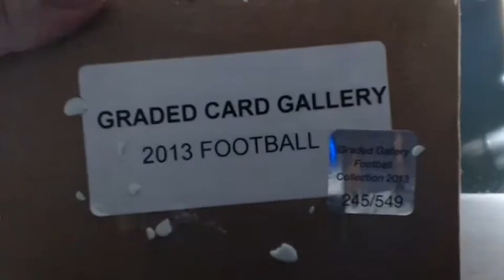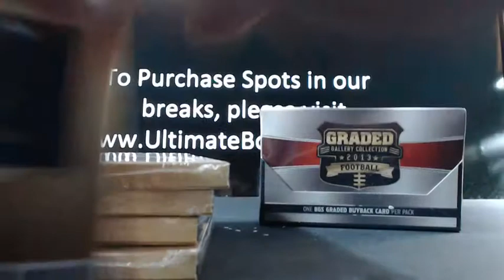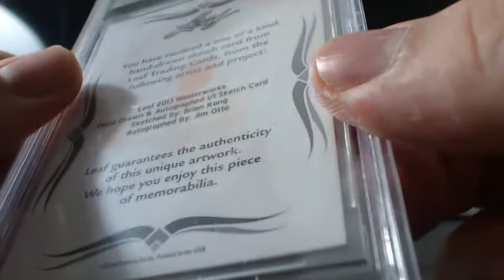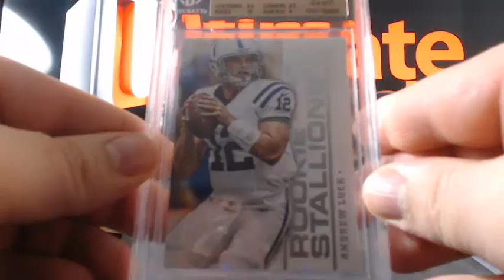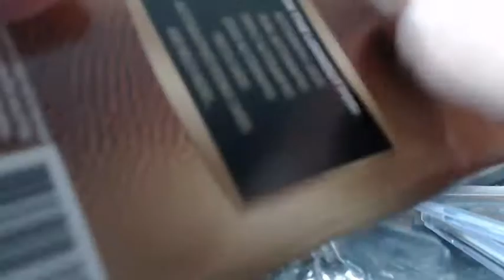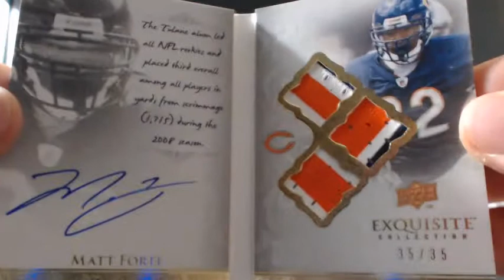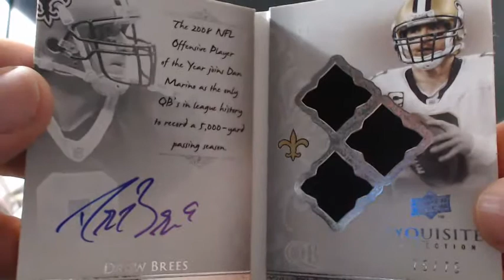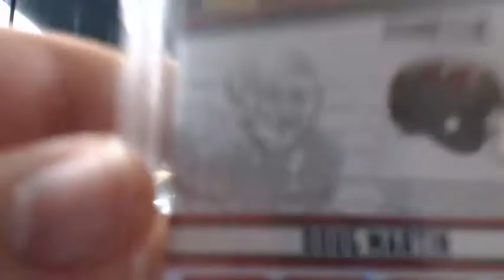Graded Gallery 10 Box Master Case Break 1